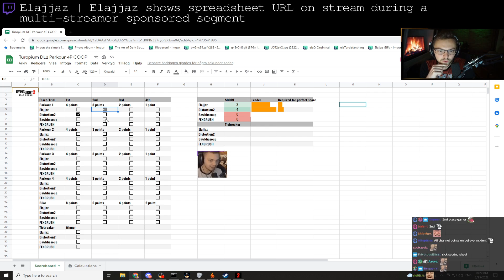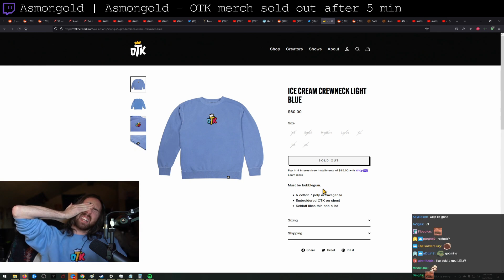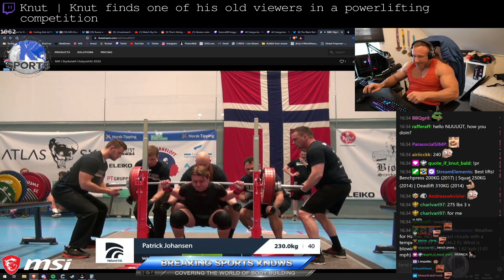Best Twitch Fails Compilation #248 ( ExtraEmily, LEC... )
00:00 aceu | ACEU accidentally shoots the Kraber
00:12 Asmongold | OTK has raised more than $500,000 for Ukraine
00:58 MOONMOON | Moon pulls off the rare Cringe Quit
01:58 MOONMOON | Obama Drone Strikes Moonmoon
02:28 Elajjaz | Elajjaz shows spreadsheet URL on stream during a multi-streamer sponsored segment
02:54 Asmongold | Asmongold - OTK merch sold out after 5 min
03:09 robcdee | Sexual harassment SPA
03:32 JustaMinx | An Ari song takes a turn
04:13 Sykkuno | Sykkuno vs twitch ads
05:11 sodapoppin | Soda struggles a bit in game
06:11 ExtraEmily | ExtraEmily’s dad tells the story of her drinking toilet water
07:08 LEC | G2 CHAD intro
07:30 IgorCykel | xqc lost in 6 moves
08:00 Knut | Knut finds one of his old viewers in a powerlifting competition
08:23 TPAIN | MrSunChips remixes T-Pain's new song
09:23 xQcOW | Poki malding
10:01 Guude | After 20 minutes of delicately trying to make noodles, Guude spills water
10:18 Outro